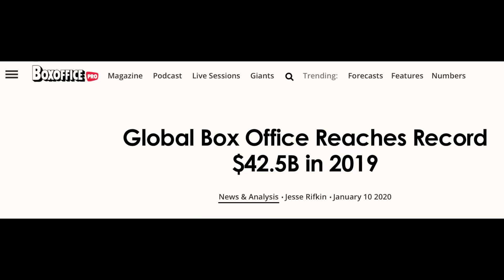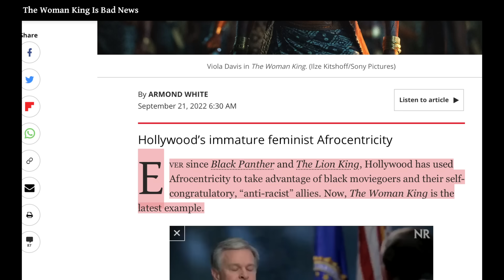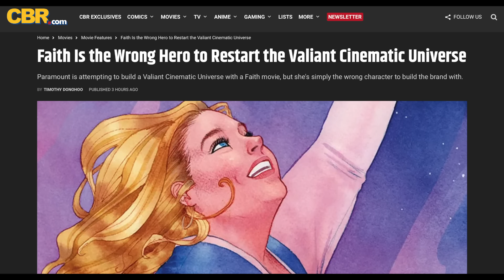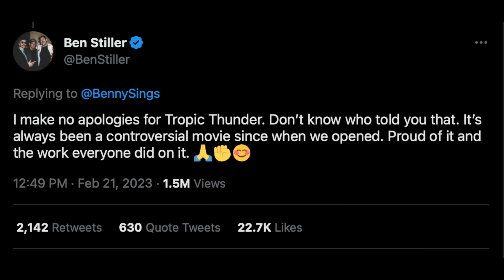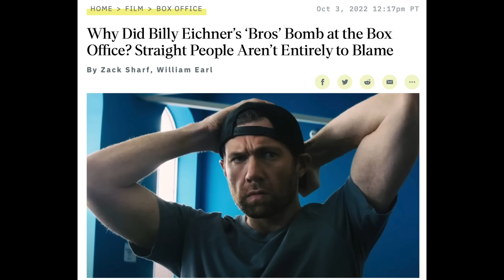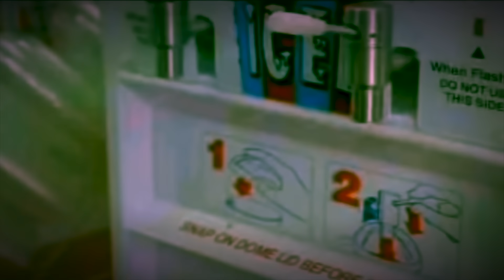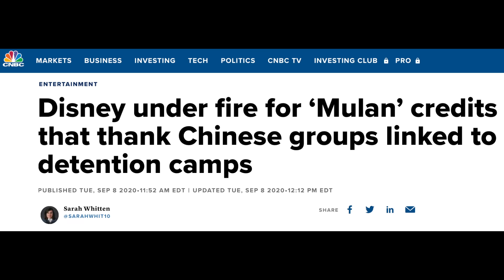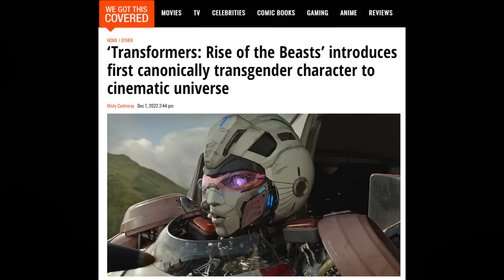Why Woke Hollywood is Imploding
They tried to cancel Tropic Thunder, so we'll cancel them all

Thumbnail by @Fredricks_Morc on Twitter